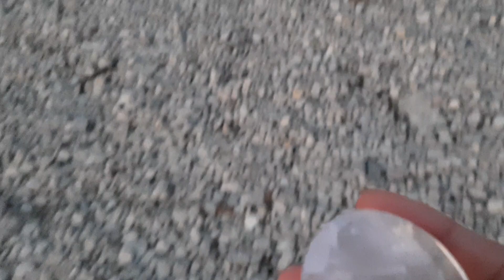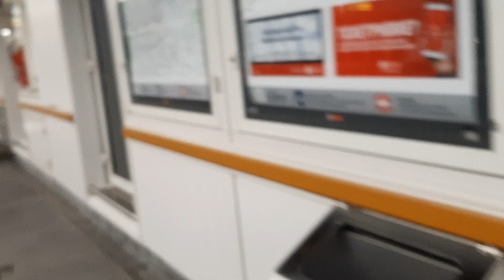PINOY,IBANG KLASI MUTYA NG TUBIG CRYSTAL ANG NAKUHA NYA KAHIT MALAMIG AT MADILIM NA GRABE SYA